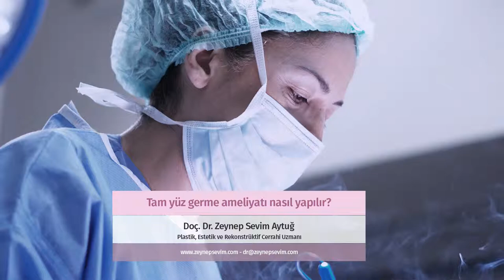Tam yüz germe ameliyatı nasıl yapılır? - Doç. Dr. Zeynep Sevim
Tam yüz germe ameliyatı 50 yaş sonrası kadın ya da erkeklerde yüzde yoğun bir çizgilenme
yoğun bir kırışık ve yorgunluk ifadesi şikayetleriyle gelen hastalara önerilen bir yöntemdir.
Tam yüz germe dendiğinde işin içine boyun hariç alın, yüz, orta yüz ve alt yüz bölgesini
içeren yüksek SMAS ya da sadece kulak önünden kesilerek yapılabilen çok detaylı bir yüz
germe ameliyatı aklımıza gelmektedir. Yüz germe ameliyatlarında sadece cilt gerilmez
altındaki fasya denilen yumuşak dokunun da uygun şekilde sinirlerden ayrılıp gerilmesi
şekillendirilmesi ve asılması çok önem taşımaktadır. böyle yapılabildiği takdirde ameliyat
uzun vadeli dayanıklı olmaktadır. Böyle yapılmazsa yüz germenin birkaç sene içinde geri
sarktığını hastalar gözlemler. Yüz germe ameliyatları sonrası biraz ödem ve şişlik
oluşmaktadır. Hastalarda ifade değişikliği ilk 1-2 hafta yoğundur ancak ondan sonra özellikle
yaz ayları öncesinde ya da sonbaharda yapılan ameliyatlarda hastalar gayet güzel bir
iyileşme dönemi yaşarlar. Yüz germe ameliyatları bazen diğer yöntemlerle de kombine
edilebilir. Cilt bakımları, peelingler ya da botoks dolguyla ya da yağ greftleri ile kombine
edilebilmektedir. Eş zamanlı yüzü gerilen hastalara vücutlarındaki fazla yağlar alınıp volüm
kaybı da önlenebilmektedir.